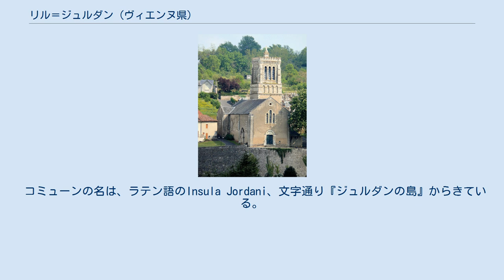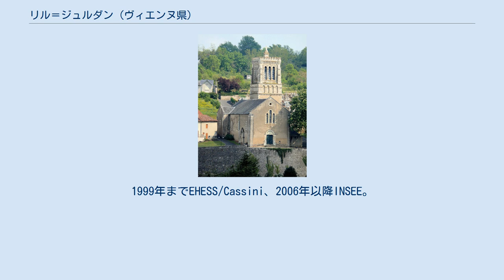リル＝ジュルダン (ヴィエンヌ県)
リル＝ジュルダン （L'Isle-Jourdain）は、フランス、ヌーヴェル＝アキテーヌ地域圏、ヴィエンヌ県のコミューン。
 ヴィエンヌ川谷 ヴィエンヌ川は非常に近くにあり、川の右岸へと町が徐々に伸びていく。
高さが約40mある高架橋は、忘れることのできないパノラマを提供する。
植物相はこの地方で非常に豊かである。
 コミューンの名は、ラテン語のInsula Jordani、文字通り『ジュルダンの島』からきている。
1080年から1120年まで存在したジュルダン領主は、ヴィエンヌ川に浮かぶ小さな島に本拠地を置き、自分の名を残した。
 コミューンには少なくとも4世紀から人が定住していた。
 11世紀から12世紀にかけてのジュルダン領主は、橋の通行料を徴収し、岩がちな小島の上に築かれた城に住んでいた。
 リル＝ジュルダンは、フランス革命の進展を歓迎した。
革命の象徴である自由の木が植えられた。
そこでは、全ての祝祭や革命に関する行事が行われた。
しかし、1798年におきた王党派の反乱で自由の木は引き抜かれて燃やされた。
 1848年、1848年のフランス革命で、フランスに共和制が復活すると、自由の木（もみの木）が植えられた。
 第二次世界大戦中、リル＝ジュルダンは本土での戦闘から遠く離れていた。
しかし、空中戦は村の空で行われていた。
1943年6月、フォッケウルフ Fw190が空中戦で撃墜され、リル＝ジュルダンに墜落した。
 1940年から1942年、ヴィシー政府のイル・ド・フランス連隊の第72砲兵連隊が、イスーダンとダン・シュル・オロン、リル＝ジュルダンに閉じ込められていた。
1999年までEHESS/Cassini、2006年以降INSEE。